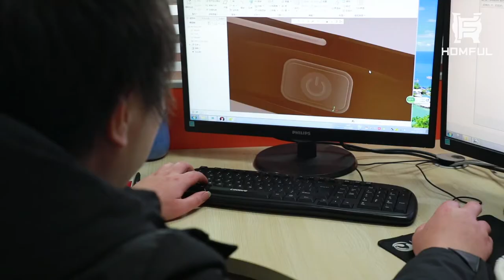Homful Group Lamp Factory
Our feature:
Professional production equipment;
Excellent teamwork;
Rich industry experience;